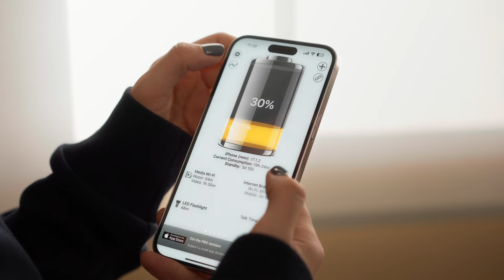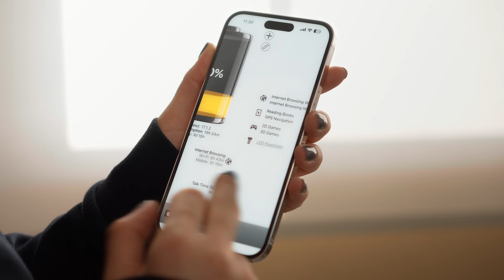تعویض باطری آیفون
✅ اگه میخواید باطری گوشی تون رو تعویض کنین مراقب باشید که
باطری که میخواید بذارید اصلیه و دوم اینکه
از چسب ضد آبی که مطابق استاندارد شرکت اپل هست استفاده بشه ✌️🔍
◾️مجموعه آوا استور این کار رو میتونه برای شما انجام بده

صفحه مو در اینستاگرام دنبال کنین